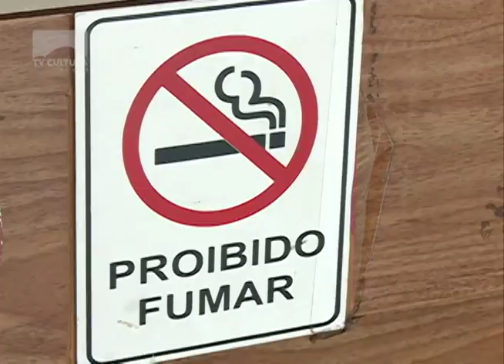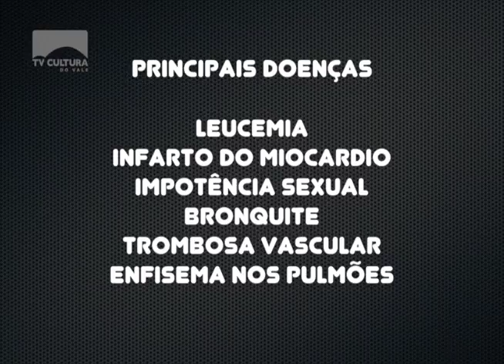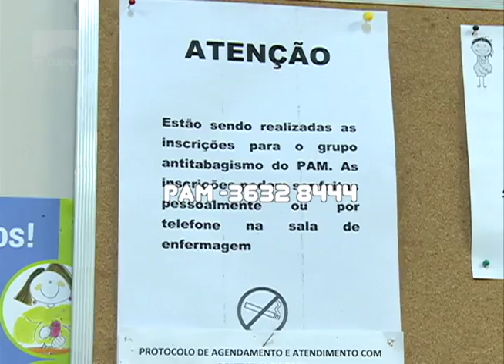Faixa etária de fumantes dimimui nos últimos anos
Você já ouviu falar sobre os malefícios causados pelo cigarro. Mas isso, nem sempre impede o consumo. E tem uma pesquisa, que mostra que a faixa etária dos fumantes diminui. Ou seja, os adolescentes estão começando a fumar cada vez mais jovens.